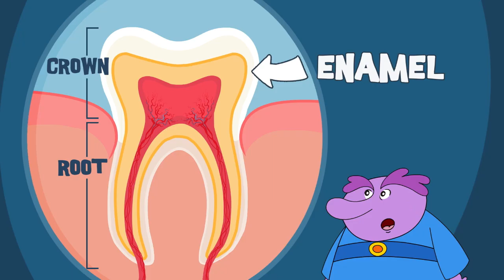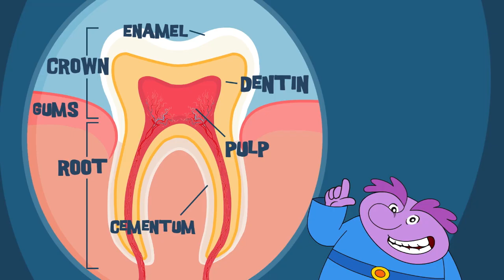How Your Teeth Work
You need teeth to talk and eat properly. From baby teeth to permanent teeth, find out all about them in this teeth video.